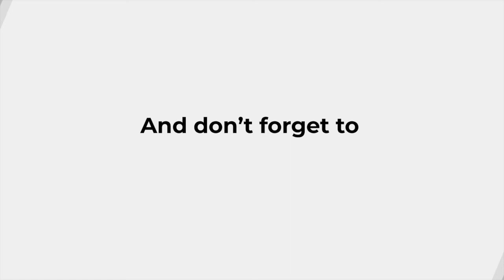SHIS Indien Folge 4 "Happy New Year" | PERFORMANCE DOC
Heute besuchten wir ein Heim für körperlich behinderte Kinder, das auch von SHIS betrieben wird.
Viel Musik, viel Essen und viel Tanz. Schaut mal rein!